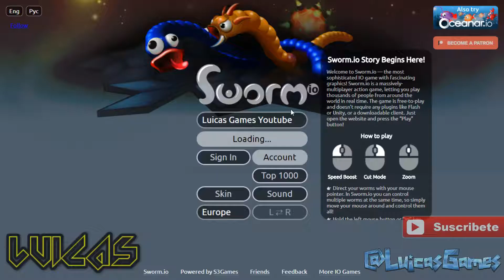Sworm.io Juego online de Navegador Web Gratis en PC para jugar con amigos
Hola a Todos y bienvenidos al Canal mi nombre es Luicas y aquí os dejo un Gameplay en HD a 60 Fps y 1080p de Sworm.io Juego online de Navegador Web Gratis en PC para jugar con amigos. Es un Gameplay HD